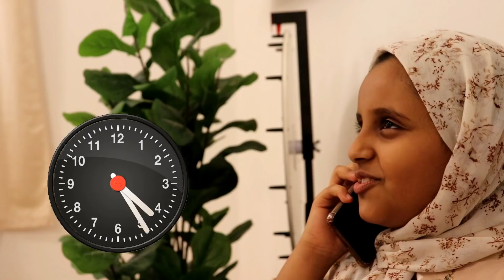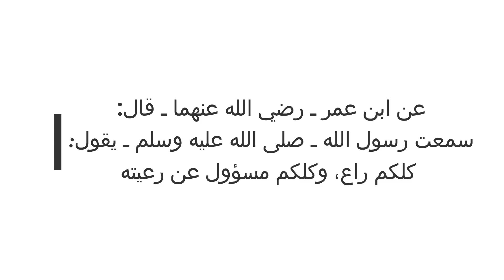أم مهملة ..وفى النهاية كانت الكارثة │ فيلم قصير │ سوالف بناتي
فيلم قصير
 يحكى قصة أم مهملة الموبايل عندها أهم من  أطفالها
وفى النهاية كانت الكارثة ..

وسوو مشاركه للفيديو مع أصدقائكم :)

تيك توك 👇
swalfbnati